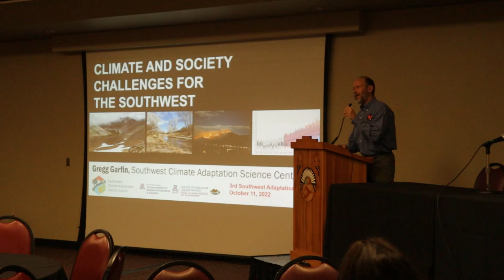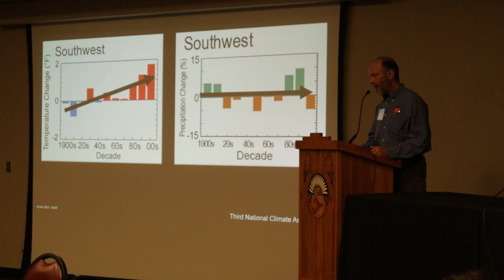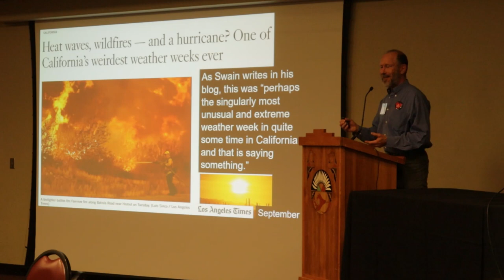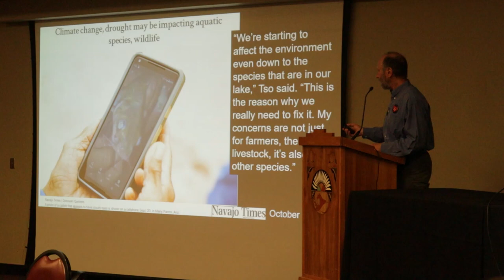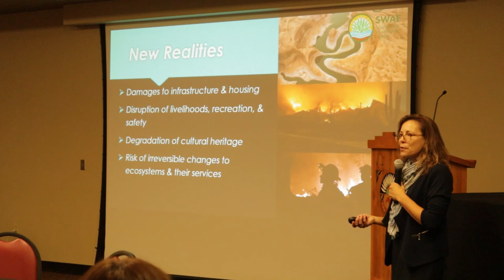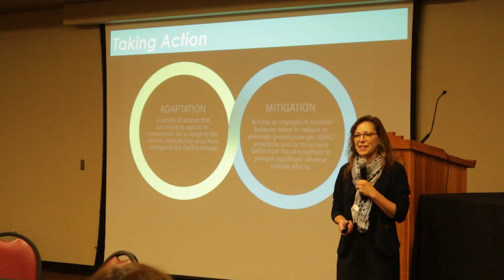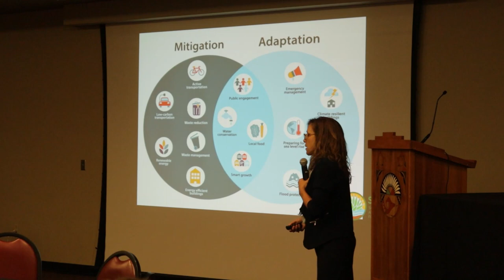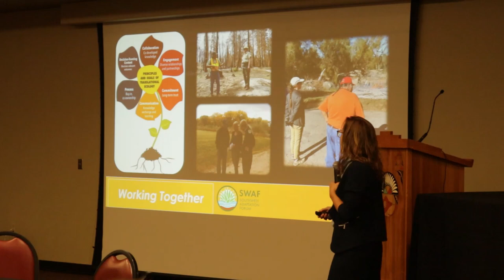Climate Adaptation in the Southwest - Southwest Adaptation Forum 2022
Gregg Garfin (Southwest Climate Adaptation Science Center/ University of Arizona) and Carolyn Enquist (Southwest Climate Adaptation Science Center/ USGS) present on climate adaptation in the Southwest during day two of the 2022 Southwest Adaptation Forum.

SWAF 2022 took place October 10-12, 2022. More information about the event can be found on the SW CASC's